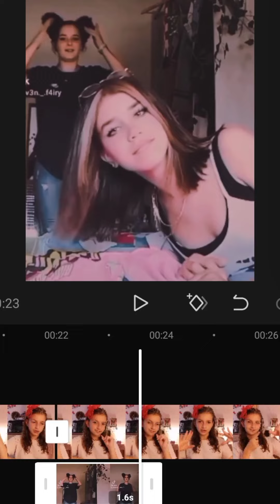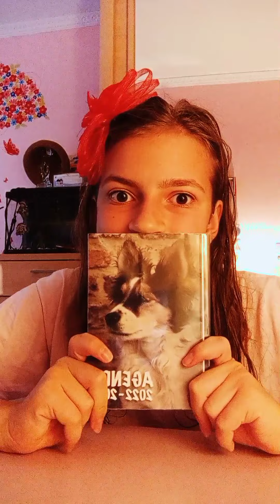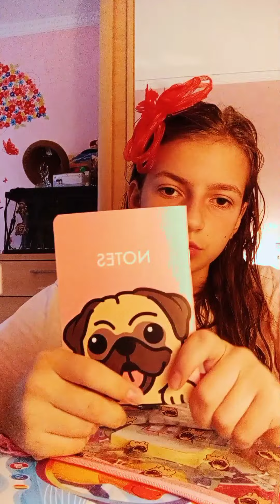demain c est la rentrée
cette vidéo je l'ai fait un jour avant la rentrée donc elle sera publiée aujourd'hui malheureusement bon visionnage